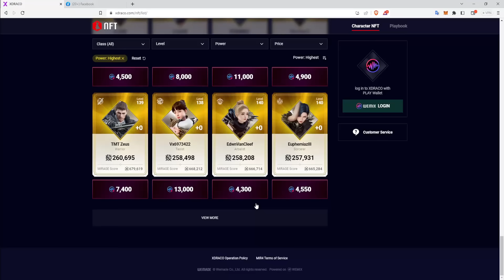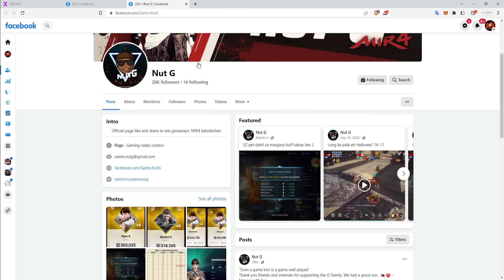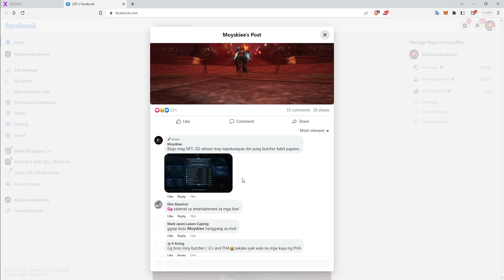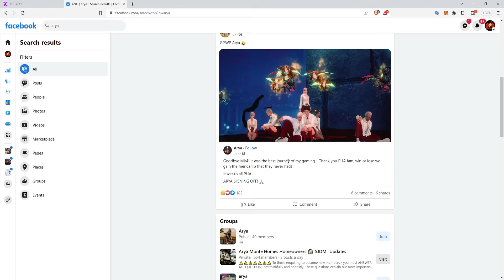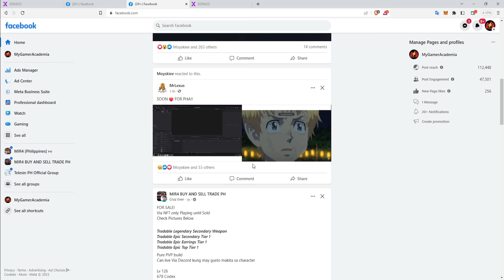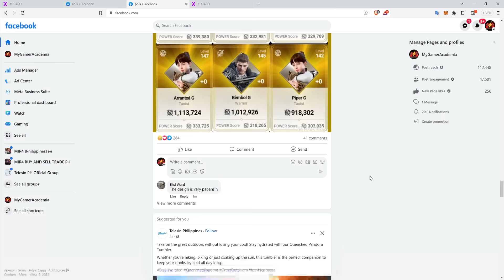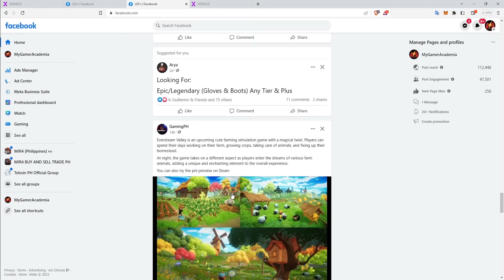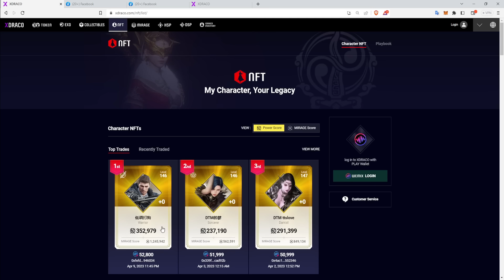GGWP PHA! Maraming Salamat, it was a good run! G Family, Butcher and PHA Cores Quit MIR4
Follow our FB Page for MIR4 Livestream!

Meron na rin tayong tiktok! Dun natin ilalagay ung mga short clips natin!

Previous Servers
ASIA62
ASIA83
ASIA122
ASIA151
ASIA154
ASIA161
ASIA201
ASIA223
ASIA253

SUGO || ENCORE || PHX || TITAN || ATTITUDE ERA || SANDICUTIE || CARNAGE151